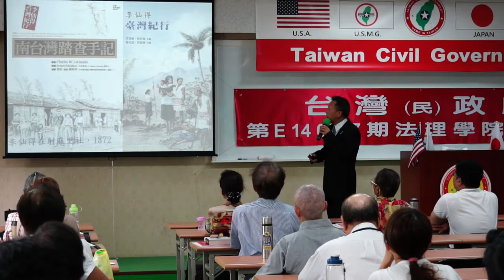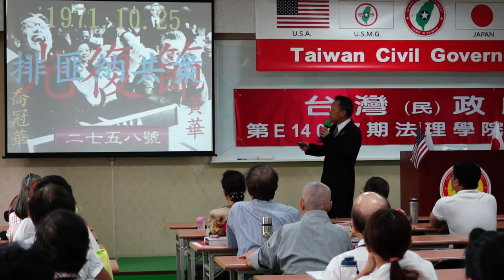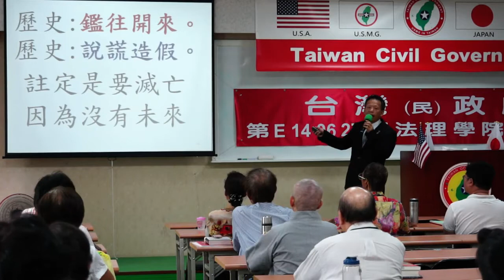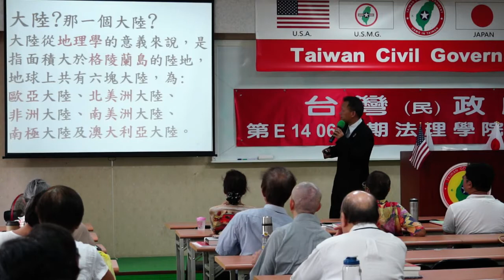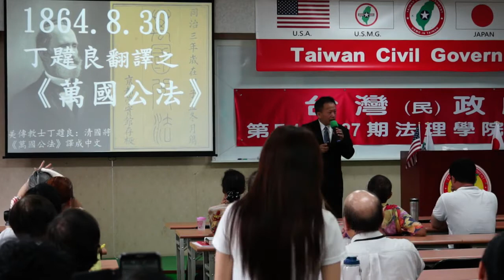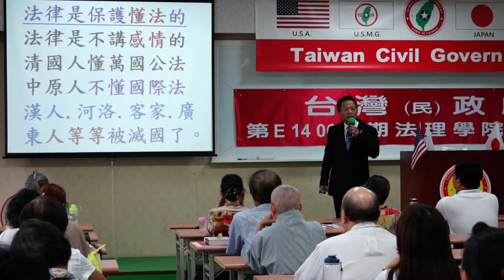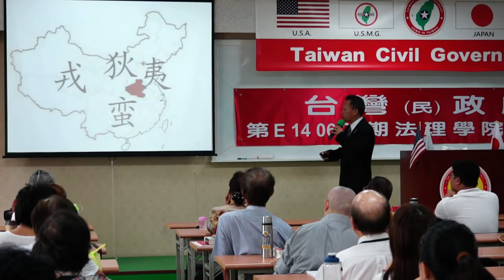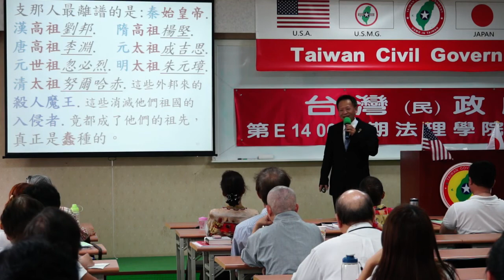140629-9b-國與家-王選傑-台灣(民)政府第E140627期法理學院初級班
140629-9b-國與家-王選傑-台灣(民)政府第E140627期法理學院初級班